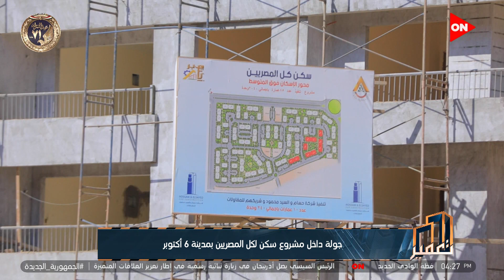تعمير - إيه اللي بيميز مشروع سكن لكل المصريين؟.. معاون رئيس جهاز 6 أكتوبر يوضح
برنامج تعمير مع رانيا الشامي
جزء من حلقة اليوم  27 يناير 2023" من برنامج "تعمير" مع الإعلامية "رانيا الشامي" وفيها لقاء مع ايمن عبدالحميد وحديث عن التمويل العقاري بعد ارتفاع سعر الفائدة ورئيس شعبة الأسمنت يوضح أسباب ارتفاع الاسعار خلال شهر يناير ورأي الشارع المصري في التمويل العقاري وجولة داخل مشروع سكن لكل المصريين بمدينة 6 اكتوبر

تعمير  برنامج  عقاري يقدمه الاعلامية رانيا الشامي وهو برنامج متخصص في مجال العقارات ويتناول كل ما يخص قطاع العقارات في مصر والوطن العربي، بالإضافة إلى إلقاء الضوء على المشروعات القومية التي يتم تنفيذها حالياً،ومناقشة أبرز القضايا المتعلقة بقطاع العقارات من خلال فقرات البرنامج المختلفة